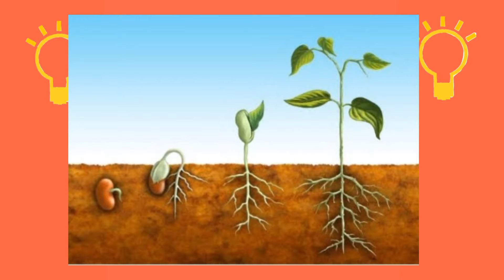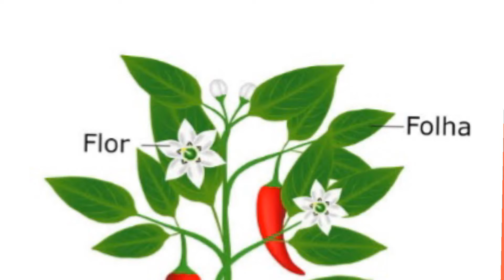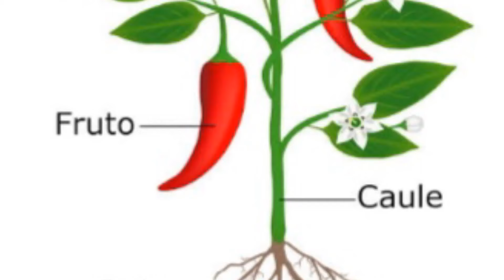Partes da PLANTA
Olá pessoal!
Hoje vamos aprender sobre:
AS PARTES DA PLANTA